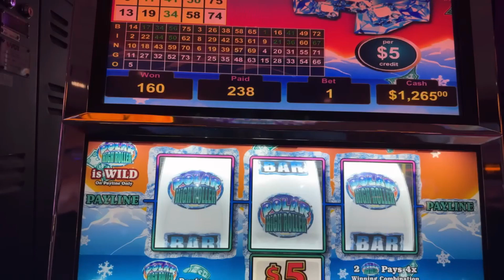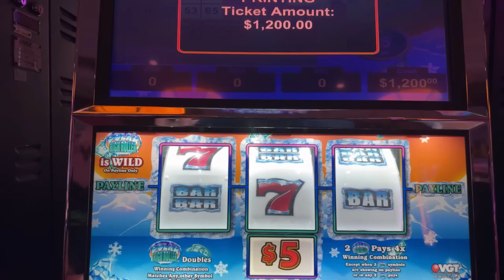ICYM OCR Slots better than a JACKPOT!! at Choctaw Casino Pocola VGT Red Screen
Join RedScreenNation! We are OCR (Mike) & The Slot Whisperer (Jona). We offer LIVE Slot play not just videos of wins!
We win, We  lose  that is REAL gambling. Saving you money one live stream at a time! VGT Red Screen Slots at Oklahoma Casinos. We play a variety of slots also if you have a slot you would like to see us stream let us know!  We love casinos and all the fun that goes with.

Keep up to with when we stream live by liking our Facebook

All videos are copyright of Oklahoma Casino Reviews and are not for re-use with out written permission.

Videos are for entertainment only and are for those 18 years of age of older.